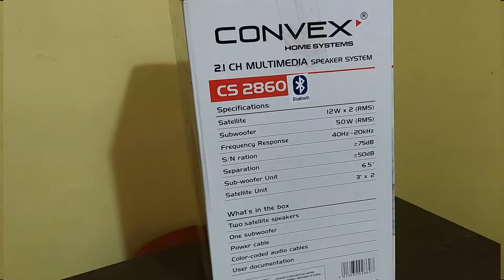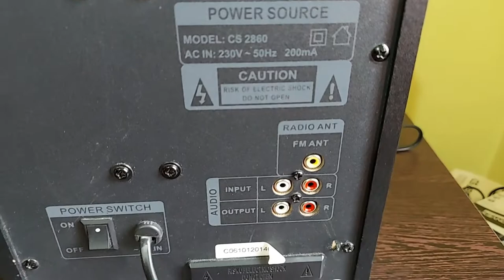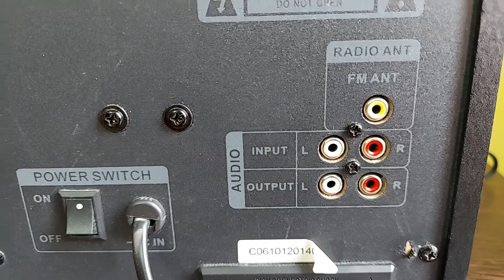Best Home Theater System Under 2100/- ! CONVEX CS 2860